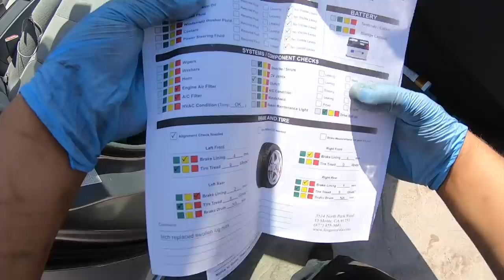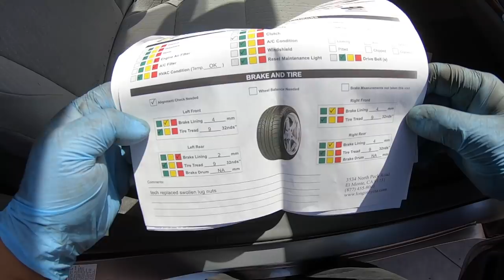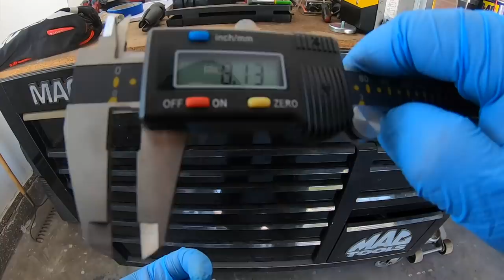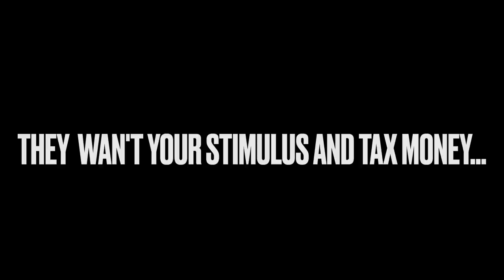This is why YOU need to avoid the Dealerships!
Customer took his vehicle in to the dealership (Longo Toyota) and was told that he needed brakes replaced in the front and rear axles. This is all too common in the auto repair industry and is the reason mechanics have a bad reputation and are labeled as crooks.Don't throw away your money, avoid the dealerships at all cost.

Brake Lining Gauge

Digital Micrometer

Piston Retractor

Dual Piston Retractor

Brake Service Kit